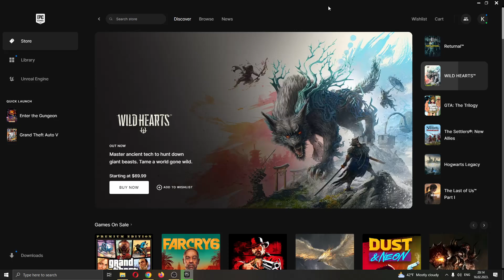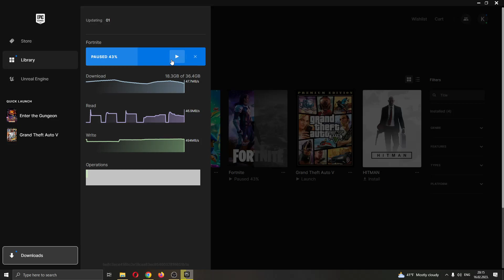How To Pause Download Epic Games Tutorial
Today we talk about pause download,pause download in epic games,epic games pause download,epic games pause download restart,epic games pause and resume